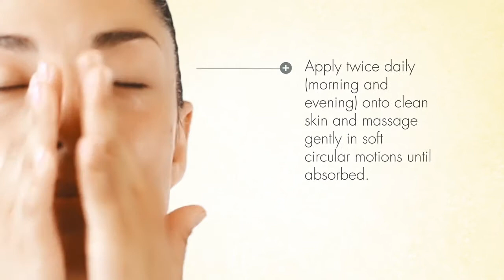Yubari King Gold Age Defying Skin Nectar By Hermetise